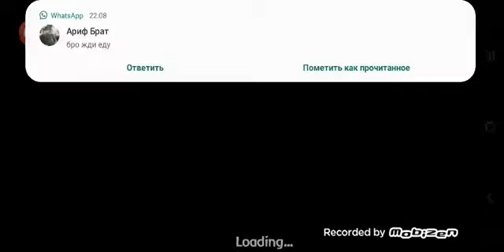21 августа 2019 г.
Car. Все будет хорошо